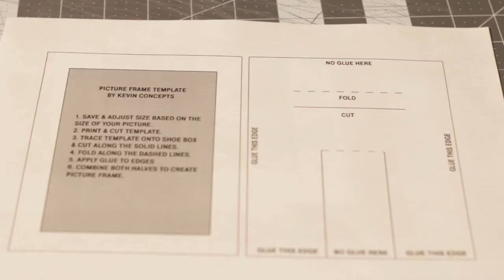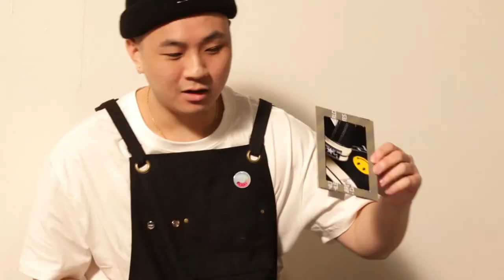Upcycled: Turning a Shoe Box into Picture Frame w/ Kevin Bui (@kevinconcepts) | Finish Line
We partnered with Kevin Bui (@kevinconcepts) and The Colorways to bring a pair of special videos. In this vid, Kevin will be turning a shoe box into a picture frame.

Keep it locked and tap in with us on social for the latest updates and hottest kicks.